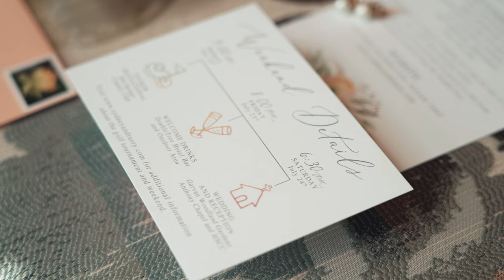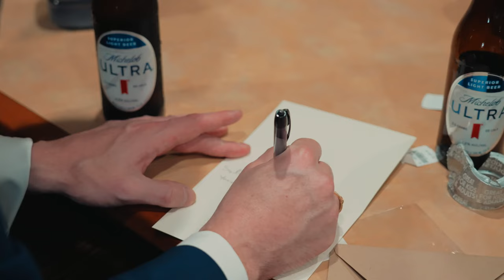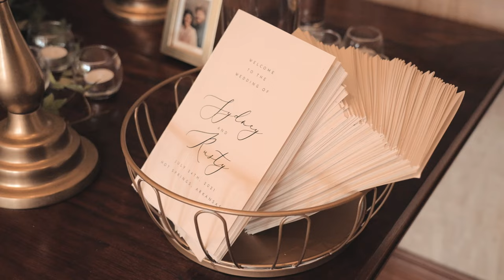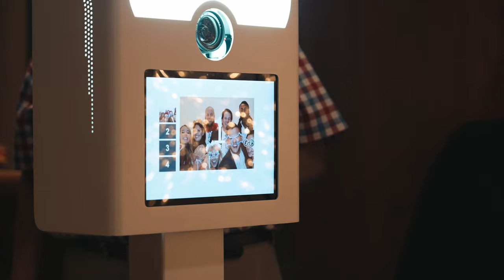Rusty + Sydney Tucker | Wedding Highlight | Hot Springs Country Club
Beautiful Couple on their AMAZING wedding day!!! Thank you, Rusty and Sydney for allowing Frazier Films to be a part of your special day!!

Location: Hot Springs Country Club
Photographer: Benjamin Martin Photography
Wedding Coordinator: Signature Events
Dj: DJ JellyBean
Prep: DoubleTree, Hot Springs, AR